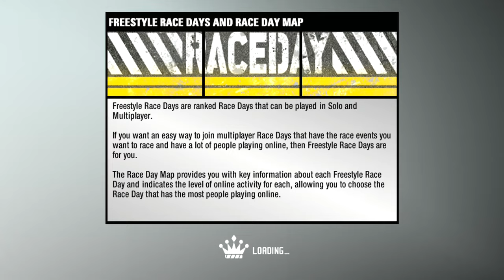NFS ProStreet Mutliplayer | With Joe Tacket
Just having some fun with a friend of mine (apparently named Joe Tacket)

How did we do this?? Well, we were discussing about playing old og NFS games on multiplayer using GameRanger or Hamachi. And that's when someone suggested me to join the game with a certain host. And that's what I did.

The video was taken an year before the upload so I don't remember the host information. But if I do get some information on it, I'll update it.